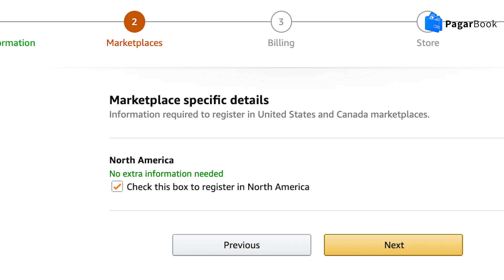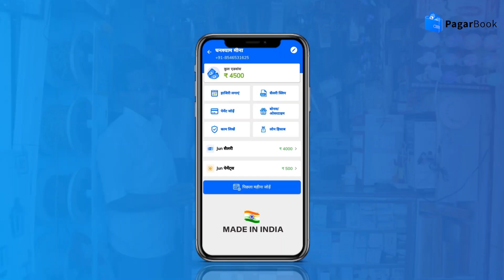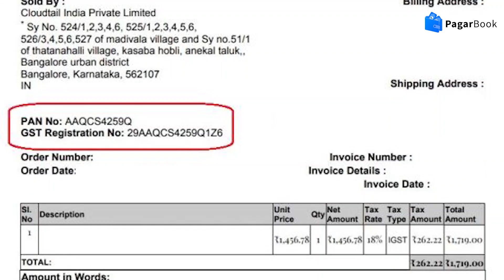अपना व्यापार ऑनलाइन कैसे ले जाये? | How to sell on Amazon, Flipkart | PagarBook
नमस्कार दोस्तों, पगारबुक में आपका स्वागत है। आज हम देखेंगे की कैसे आप आपका बिज़नेस ऑनलाइन ले जा सकते है, कैसे आप Amazon और Flipkart पर आपके प्रोडक्ट्स बेच सकते है। तो चलिए अधिक विस्तार से देखते है इस विडिओ में।

In this video, you are going to learn how to start selling on Amazon, Flipkart. Get to know the step-by-step process of how to sell on Amazon and Flipkart and build a profitable online business.

Thinking of starting your online business? We’ll explain the basic steps you need to do to successfully launch your product on Amazon & Flipkart.

Learn how to grow your business online and increase your business scale! Watch this video and understand the complete guide to know how to sell on Flipkart and Amazon, Seller registration / Seller onboarding process to become an Online Seller!

Importance of MSME Business Sector The Micro, Small and Medium Enterprise sector is crucial to India's economy. MSME Business sector are amongst the strongest drivers of economic development, innovation and employment. The MSME Business sector also contributes in a significant way to the growth of the Indian economy with a vast network of about 63.38 million enterprises. The Msme Business sector contributes about 45% to manufacturing output, more than 40% of exports, contributing 29 % of the GDP while creating employment for about 111 million people and manufacture around 8,000 quality products for the Indian as well as International markets, which in terms of volume stands next to agricultural MSME Business sector. MSME Business sector in India is exceedingly heterogeneous in terms of size of the enterprises and variety of products and services and levels of technology employed. However, the MSME Business sector has the potential to grow at a faster pace. The marketing for MSME Business proposals is done by Branch Managers, Marketing officers and also by Relationship Managers at CPCs. Get the latest updates MSME Business Sector on PagarBook YouTube Channel.

msme ideas
msme loan for new business
msme registration online
msme kya hai
msme business ideas
msme helpline
what is msme
how to apply msme loan for new business
how to get msme loan for new business
msme kya hai in hindi
msme benefits
msme business list
msme क्या है
msme schemes
msme news latest
msme business
msme scheme
msme ke fayde in hindi
msme definition
msme sector
msme news
msme business loan
msme loans for new business
msme in india
msme loan for new business 2020
msme list of business
msme government business loan scheme
msme benefits in hindi
msme business ideas in hindi